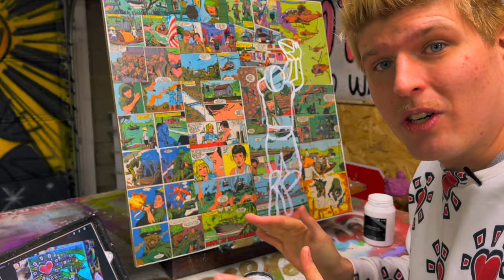WHAT IS THE COMIC GRID STSTEM?? (based on doodle grid method) - #37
Follow along with me as I show you how to use comics to transfer images onto larger surfaces without using any measuring or math! The comic grid system is a system for transferring I developed based off of the doodle grid method!

I am very excited to announce my Sun Heart clothing collection dropping February 1st and features all sorts of colorful clothes perfect for spreading love this Valentine’s Day!